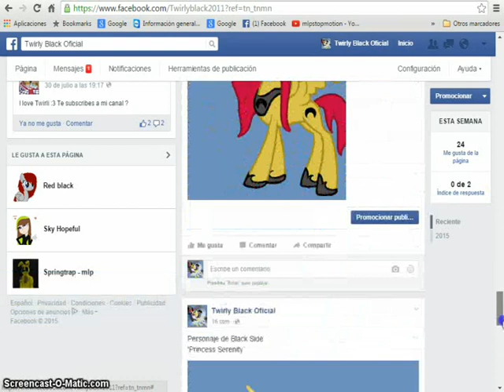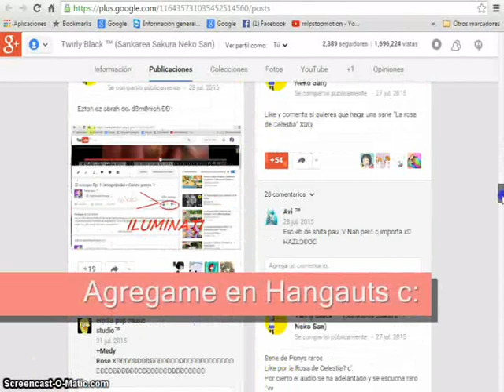Sigueme en mis REDES SOCIALES :D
Y no olvides subscribirte a este hermoso pero raro canal de Youtube! :D
Y agregarme en Hangauts! :D